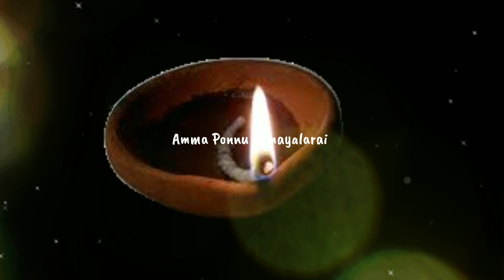பூஜை அறையில் பெண்கள் இந்த 3 விஷயங்களை தொடர்ந்து கடைபிடிங்க/ வீட்டில் பணபுழக்கம் அதிகரிக்கும்/panam